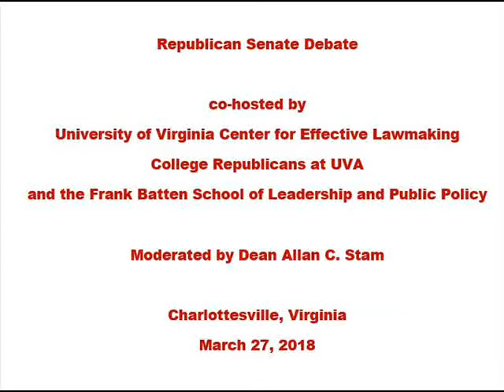Virginia GOP Senate Debate - UVA - Part 1 - March 27, 2018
The University of Virginia Center for Effective Lawmaking (CEL), College Republicans at UVA, and the Frank Batten School of Leadership and Public Policy co-hosted a debate among the candidates for the Republican nomination for the  U.S. Senate on Tuesday, March 27, 2018. The nominee will be chosen in a primary election on June 12 and the winner will face incumbent Democrat Tim Kaine and Libertarian challenger Matt Waters in the general election on November 6.

All known Republican candidates were invited to the event and those with ballot access confirmed by the Republican Party of Virginia prior to the debate were eligible to participate. Those three candidates were Delegate Nick Freitas, Bishop E.W. Jackson, and Prince William County Board Chairman Corey Stewart.

The debate was moderated by Batten School Dean Allan C. Stam. About 150 people attended in Garrett Hall's largest classroom, which has a maximum capacity of 180.

This first segment of the debate is introduced by Adam Kimelman, chairman of the College Republicans at the University of Virginia.

Recorded in Garrett Hall on the Grounds of the University of Virginia in Charlottesville on Tuesday, March 27, 2018.  This is part 1 of 4 parts.